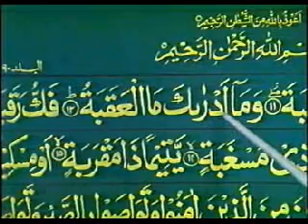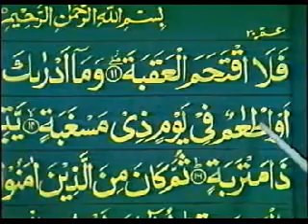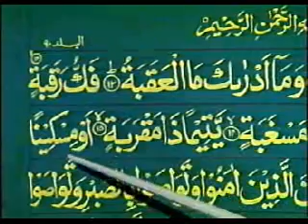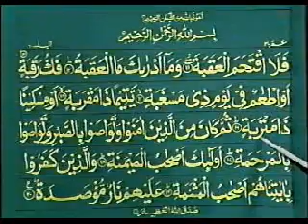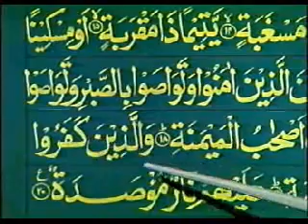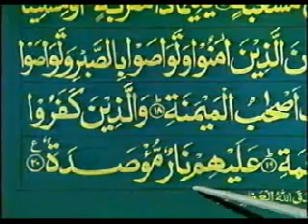Qari Khushi Mohammad Learn To Read Quran Urdu Lesson 48 (WATCH &SHARE)